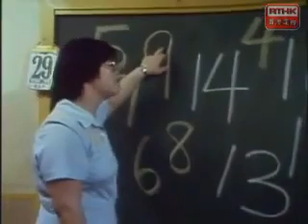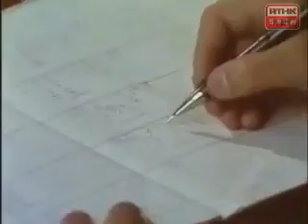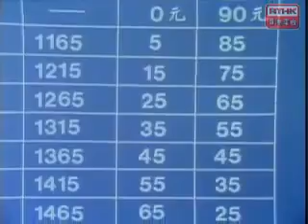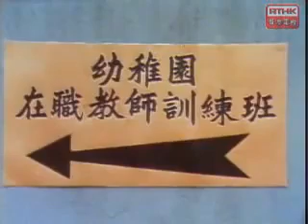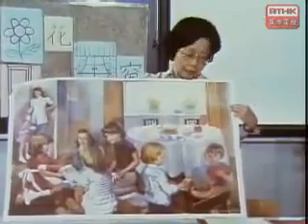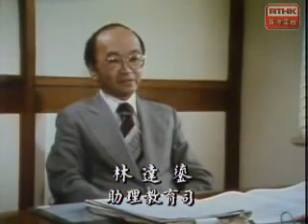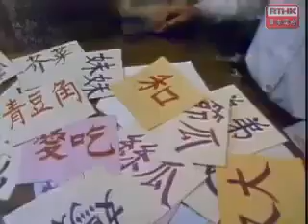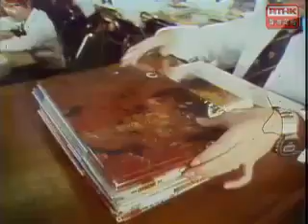鏗鏘集1980：小學教育及學前服務綠皮書